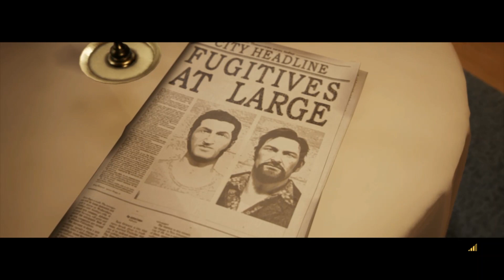Shady Deal!! |A Way Out part 7